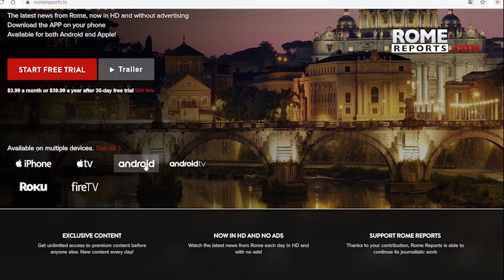Popular carols brought to Pope Francis